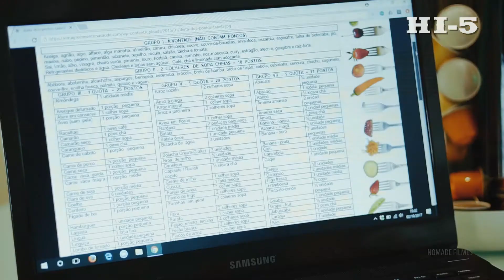Promocional HI-5 III Reprogramação de Hábitos Alimentares e de Vida - Nutri Coach Academy 2018